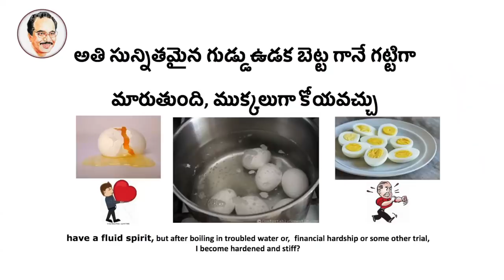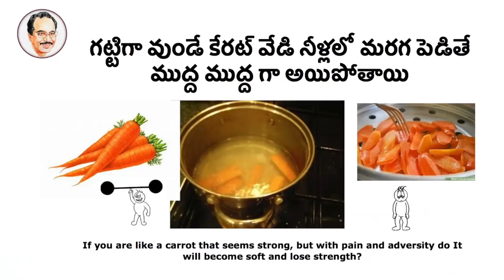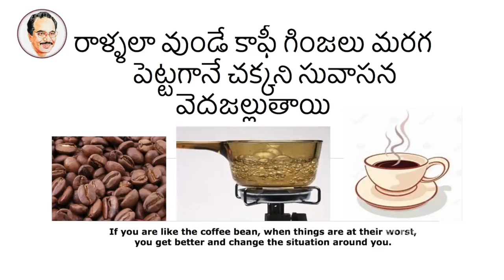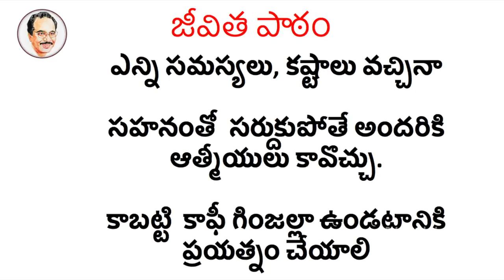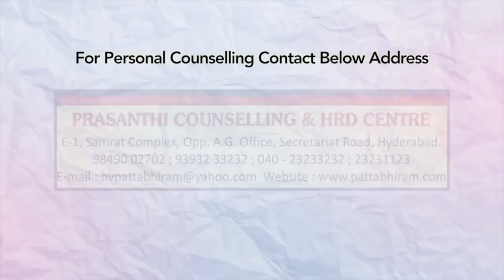Life Lessons You Can Learn From A Coffee Bean | Motivational Videos | BV Pattabhiram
Life Lessons You Can Learn From A Coffee Bean, says BV Pattabhiram.

“Believe in yourself. You are braver than you think, more talented than you know, and capable of more than you imagine.”

You can buy your Pattabhiramabhanam book

Dr BV Pattabhi Ram is a Psychologist with over 30 years experience delivering success to individuals and organizations, and a Magician of extraordinary calibre. He is a double Post Graduate in Psychology & Philosophy, and holds a PhD from Osmania University in Philosophy & a PhD from Nagarjuna University in Psychology.

He received numerous awards in India and abroad such as UGADI Puraskars, Kalaratna HAMSA award, JADURATNA title, Honorary Citizenship from Mayors of Nashville & New Orleans and more. He was felicitated by Presidents of India - Shri Shankar Dayal Sharma, Sri R. Venkataraman and Dr Abdul Kalam for his outstanding work.

He has transformed many lives using globally-proven techniques coupled with his own approach of counselling. He has been conducting targeted soft skills workshops across India, US, Middle East & APAC regions; and delivers HRD training & personal counselling for students, parents, teachers, corporate-employees, factory-workers, and government departments.